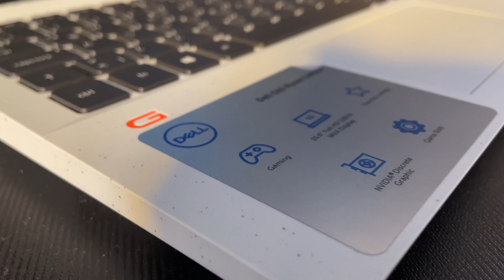برمو الابتوب الجديد Dell G15 ممتاز للبرامج المعمارية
يسعد اوقاتكن ...
اللفيديو الكامل حينزل مع الشرح قريباً على اليوتيوب
حالياً تركتلكن رابط الابتوب
حتى تكسبو العرض والخصومات هالفترى
مواصفات الابتوب :
(( انتبهووو للمواصفات قبل ماتشترو لانو في اكتر من موديل ))
- RAM :16GB
- Hard 512gb Ssd .
15.6" Fhd
الرابط على اكتر من موقع :
Trendyol
Hepsiburada
Hepsiburada
رابط جهاز بمساحة ورام اكبر اذا بيهمك الموضعو

رابط كمان مواصفات اكبر لنفس الموديل